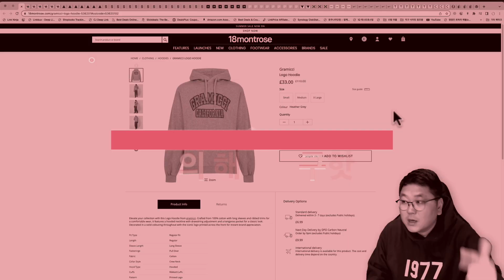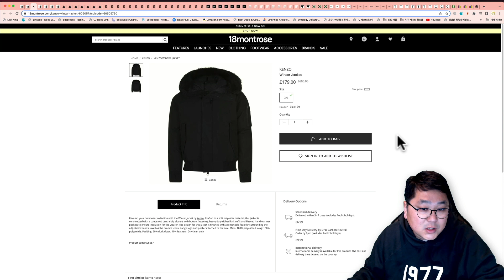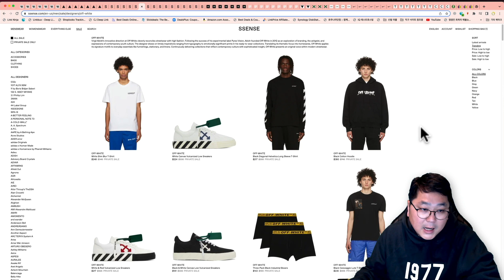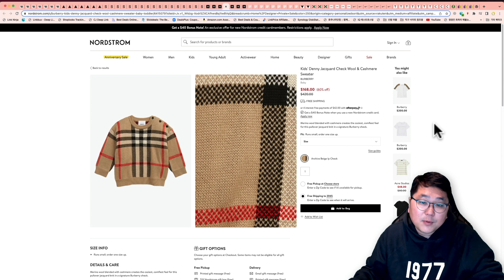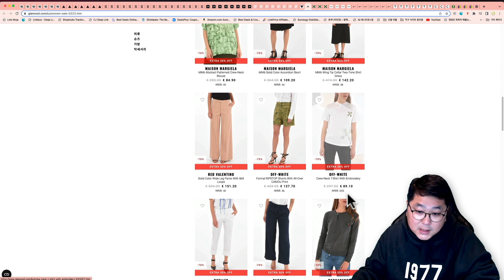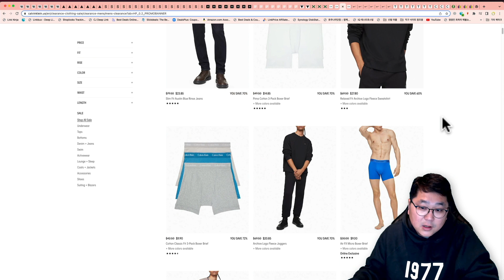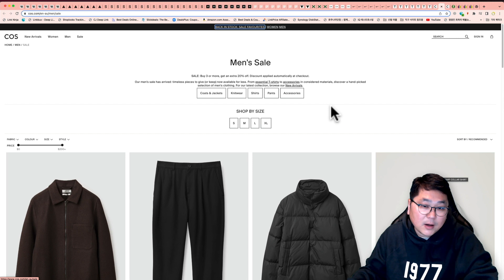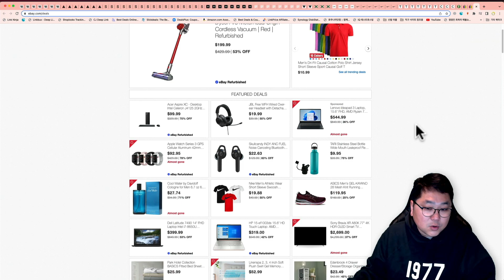해외직구핫딜 - 덩크로우 범고래, 울리치 아크틱 파카 34만원, 띠어리 80%, 오프화이트, 메종마르지엘라, 스톤아일랜드, 이지 갭 발렌시아가 후드, CK 속옷 5600원 부터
탈모치료기 리뷰 보고 17만원 상당 이벤트 신청하기

00:00 오늘의 해외직구 타임라인
01:22 18몬트로스 최대 90% 세일 - 그라미치 후드 5.1만원, 베트멍 후드 30만원, 울리치 아크틱 파카 34만원 등
03:20 루이자비아로마 추가 25% 세일 - 써네이, 메종마르지엘라, 캉골 버킷햇
04:18 에센스 최대 75% - 오프화이트 마스크 26불, 메종마르지엘라, 스톤아일랜드 세일 모음
06:37 노드스토롬 미국 백화점 - 스톤아일랜드 집업 자켓 257불, 톰브라운 셔츠 306불, 마놀로블라닉, 호카오네오네, 버버리 키즈 등
07:28 파페치 최대 60% + 직구정보통 10% 할인코드 - 이지 갭 발렌시아가,
09:33 글라무드 최대 70% + 30% 초특가 세일
10:23 스톡엑스 - 미국 경기 상황으로 리셀 신발 가격 좋습니다. 덩크로우 범고래, 나투시 에어포스1
11:40 캘빈클라인 언더웨어 한장에 5600원 부터~
12:33 미국, 호주 나이키 공홈 - 덩크로우 범고래 판매 예정, 에어조던 골프화 세일 판매
13:51 띠어리 아울렛 최대 80% 세일 딱 3일간만
15:20 호주 코스 공홈 세일 제품 추가 20% 인기 제품 다양
16:24 테크 세일 - 오픈박스 세일,에어팟 프로 리퍼 125불, 다이슨 V8 199불

18몬트로스 영국 편집샵 최대 90% 초특가 세일 됩니다.

루이자비아로마 세일 제품 추가 25% 세일 됩니다.

관부가세 이미 포함된 금액입니다.

에센스 최대 75% 가격 더 좋아 졌습니다.

노드스트롬 미국백화점 애니버서리 세일 됩니다.

파페치 미국 설정 가격 좋습니다. 실제로는 최대 80% 까지 세일 됩니다.

글라무드 최대 70% + 30% 초특가 세일 됩니다.

사이즈만 맞으면 전부 대박 가격입니다.

스톡엑스 리셀 전문 사이트 미국 경기가 좋지 않아서 가격이 많이 떨어져 있습니다.

다양한 제품 찾아보세요!

캘빈클라인 미국 공홈 이전 보다 더 많은 세일 됩니다.

미국 그리고 호주 나이키 공홈 인기 제품 모았습니다.

미국 나이키에 덩크로우 범고래 입고 예정입니다.

호주 나이키 공홈 에어조던 골프화 다양합니다.

띠어리 아울렛  플래쉬 최대 80% 세일 됩니다.

호주 코스 공홈 3개 이상 구입시 추가 20% 자동 세일 적용 됩니다.

온라인 사이트가 오픈 되지 얼마 되지 않아서 인기제품 많습니다.

테크 세일 모았습니다.

우트 사이트 오픈박스 제품 다양합니다.

감사합니다.